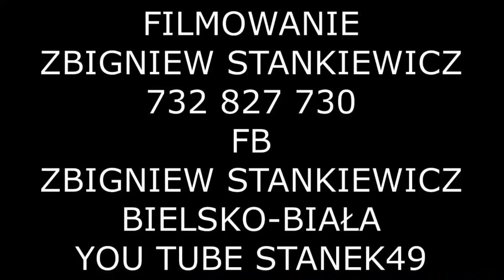STANEK49 MAJA NIECIĄG/LAT 8/ z JACHÓWKI-KONKURS GAWĘDY,INSTRUMENTY i ŚPIEW MILÓWKA 14.11.2021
KATEGORIA SOLIŚCI  INSTRUMENTALIŚCI KATEGORIA DZIECI DO LAT 12 JEDNO z DWÓCH RÓWNORZĘDNYCH WYRÓŻNIEŃ -30 POSIADY GAWĘDZIARSKIE,
32 KONKURS GRY NA UNIKATOWYCH INSTRUMENTACH i ŚPIEWU TRADYCYJNEGO
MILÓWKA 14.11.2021